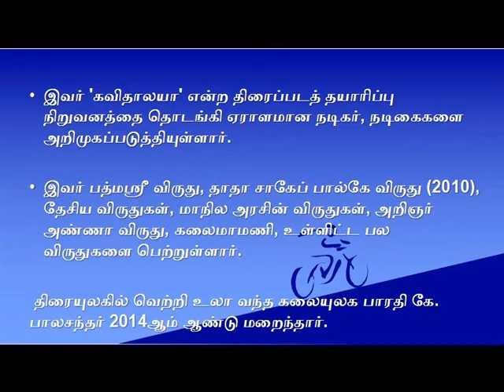-கே. பாலச்சந்தர்.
GENERAL KNOWLEDGE